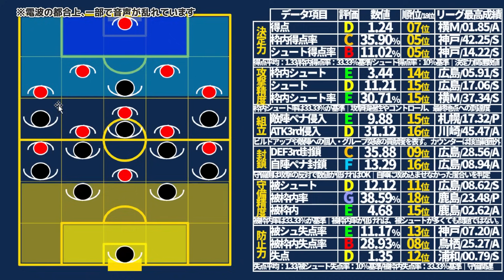【FC東京データ分析】荒木遼太郎/高宇洋ら獲得で解決すべき敵陣侵入量問題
Tiktokのインストールはこちらから！

・ミルアカ虎の穴/サブ @井上マーのミルアカ虎の穴2ndch